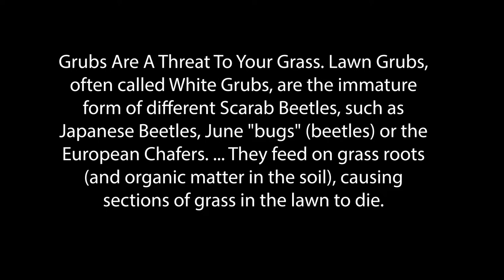Ant Grub Fight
Grubs Are  A Threat To Your Grass. Lawn Grubs, often called White Grubs, are the immature form of different Scarab Beetles, such as Japanese Beetles, June "bugs" (beetles) or the European Chafers. ... They feed on grass roots (and organic matter in the soil), causing sections of grass in the lawn to die.